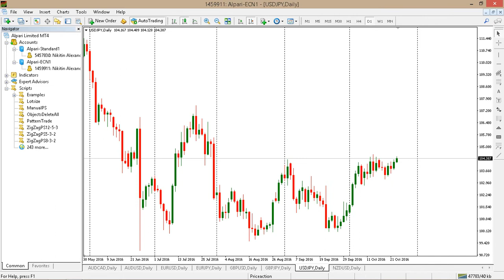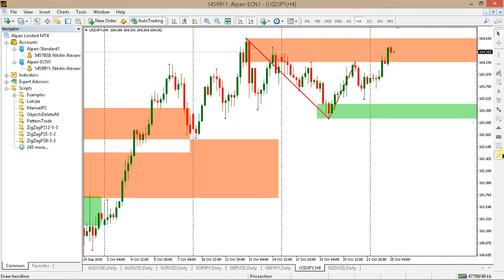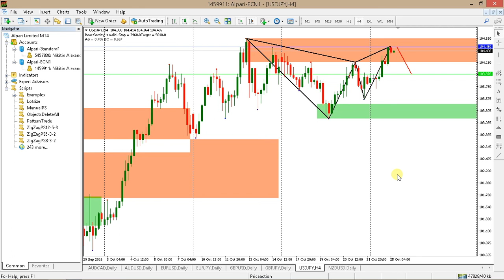Tuesday 25 October 2016